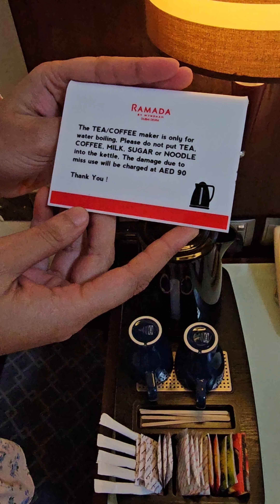দুবাই তে আমাদের হোটেল রামাদা (Dubai Day -1)